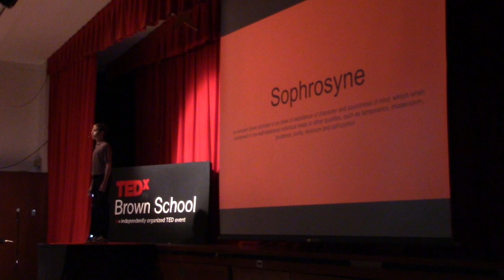Why Middle School is the Ultimate State of Existence | Asa Platt | TEDxBrownSchool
Life is full of both transitions and choices, and it's important to keep both in balance. In this intriguing talk, 8th grader Asa Platt uses middle school as a means to explain the importance of balance through the transitions of life. An 8th grader at Brown School in Schenectady, New York, Asa is interested in the power of the locus of the middle, particularly that of middle schoolers to effect change in the world This talk was given at a TEDx event using the TED conference format but independently organized by a local community.